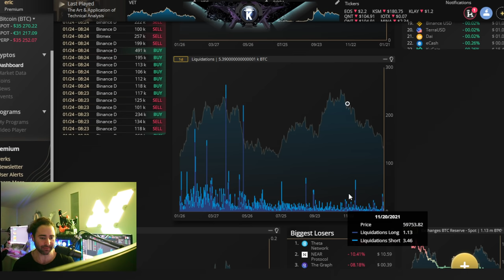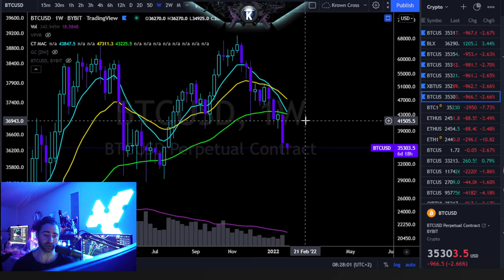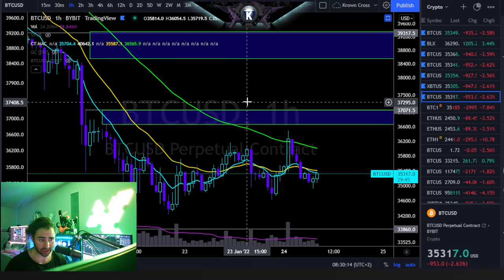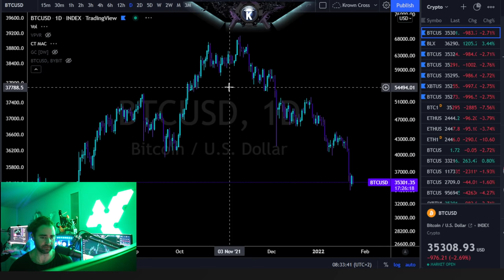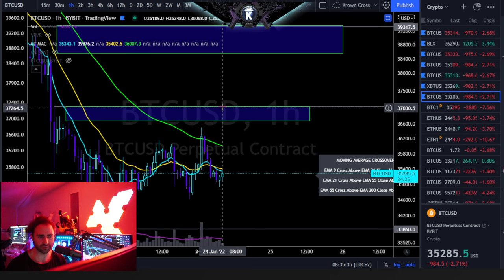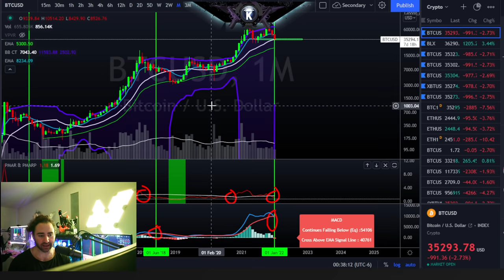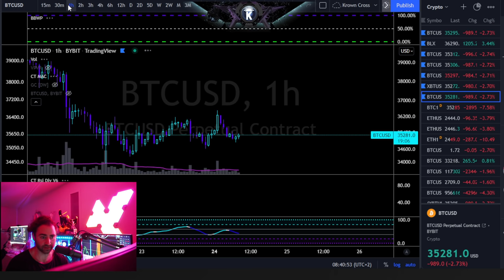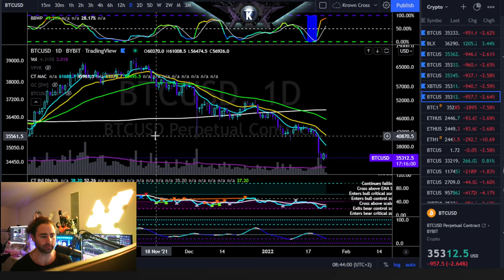Bitcoin Caution & What Is Expected For Price In The Week To Come.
*** Free $3,000 ByBit Deposit Bonus & Reduced Fees Exchange Not For US Residents.